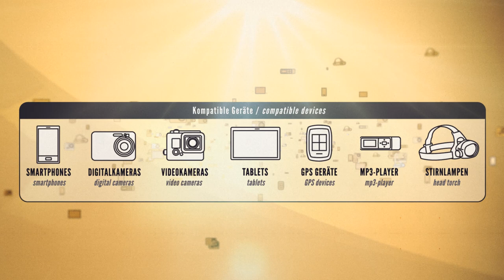SunnyBAG - choose this solar bag for instant energy!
Description of how SunnyBAG's solar bags and backpacks work. Charge your smartphone with the help of sunlight. Light is all around you!